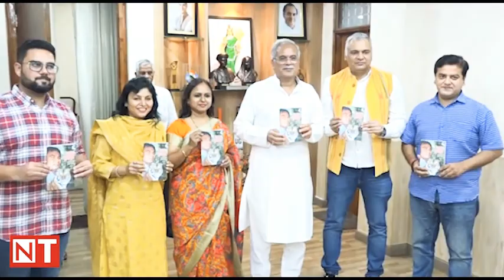कैसे लिखी गई बस्तर टाइगर की किताब, जानिए लेखकों की जुबानी